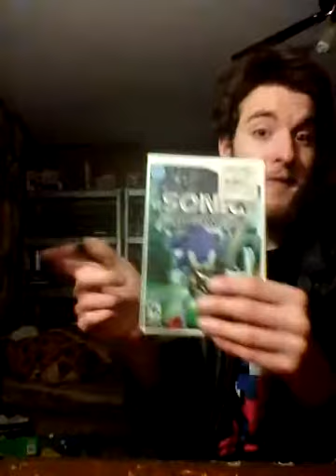THE MOST OFFENSIVE VIDEO EVER